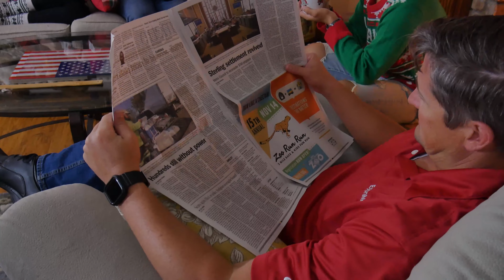The Night After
These are the interviews/behind the scenes for Twas the Night. I originally wasn't going to upload this video at all. It was only meant for the actors of the movie to see at the premiere. Oh well. How can I deny you all of watching it after this good of a thumbnail.